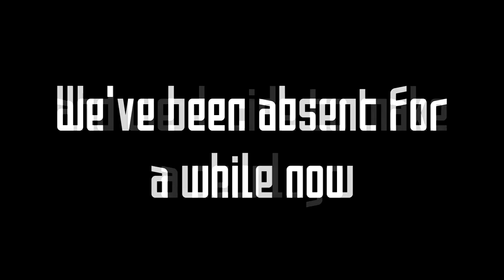(Not)Big Announcement!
Yeeeeaaaa guys!! We're sorry we can't keep up with the schedule, because me and iKi we're busy studying at the university. So, our videos got delayed due to our studied. We hope that you guys can forgive us for the delayed, and still waiting for the next videos!

Thank you guys for the attention, stay tune for the next videos! ;)